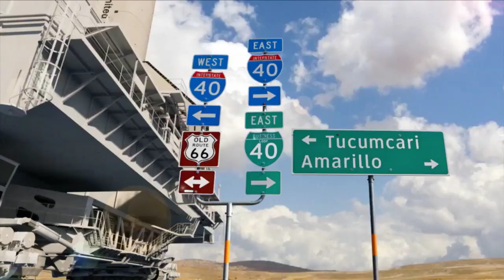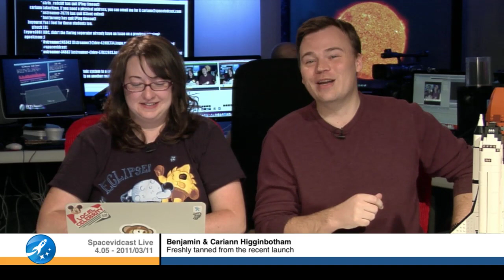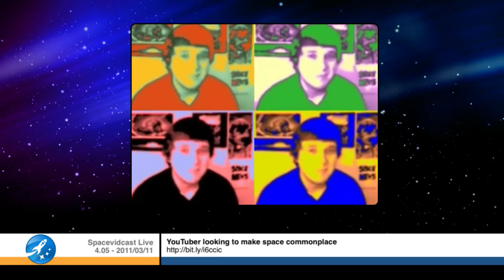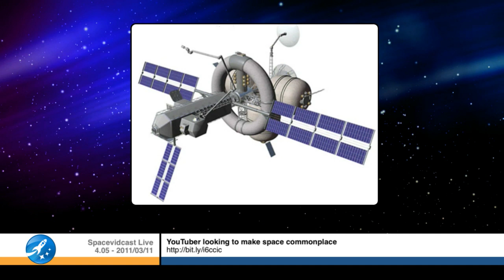Spacevidcast Live - It's not the end of an era, it is a new beginning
Space Shuttle Discovery has flown her last mission. Endeavour is on deck next. GLORY launch doesn't go as expected but the military's X-37B super secret unmanned shuttle launches without a hitch. Getting the world excited about space with YouTube. All of these stories and more on our latest live show! For additional information and show links visit our wiki article on this show